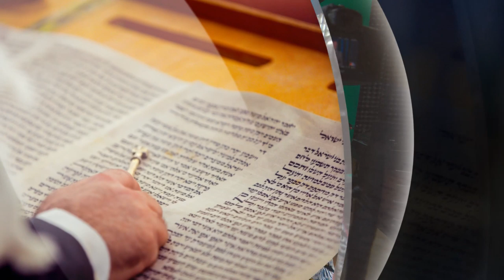Чаша в Гефсимании. Часть 1 (Александр Гольдберг)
Почему Иешуа перед смертью просит Отца "пронести чашу" мимо?! О какой чаше идет речь? Неужели Иешуа не хочет в тот момент исполнять волю Пославшего?! А может быть, у Него есть некий другой план?! Что скрывает за собой тайна "Чаши в Гефсимании"?! О чем просит Машиах Иешуа?